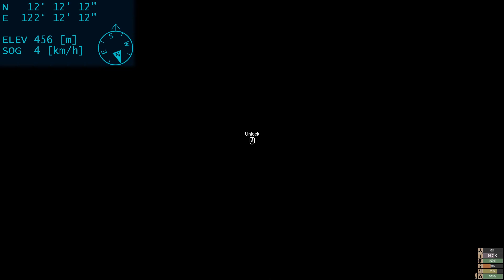Supervivientes en Miscreated. Cap. 20. Defensa del castillo.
Os traigo historias sueltas de un grupo de supervivientes.
A veces son un gameplay completo y otras trozos más cortos. Unas veces tendrá salseo y pvp, otras exploración y consejos. Espero que os guste.

Bote: 0,35€